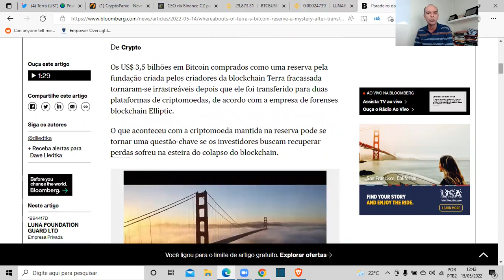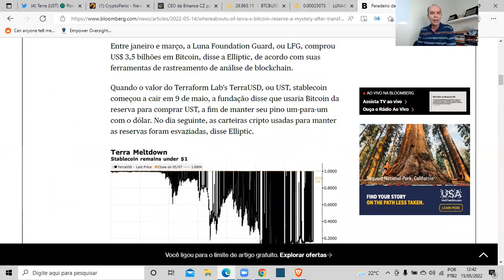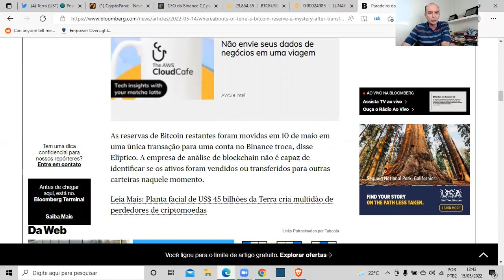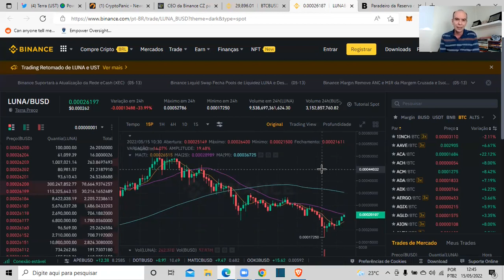💥TERRA LUNA FOUDATION CADÊ OS 3,5 BILHÕES DE DÓLARES QUE ESTAVAM AQUI?🧠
💥TERRA LUNA FOUDATION CADÊ OS 3,5 BILHÕES DE DÓLARES QUE ESTAVAM AQUI?🧠 Nesse vídeo você vai conhecer uma matéria da Bloomberg que questiona sobre a reserva de dólares da

Boa aprendizagem.

Att,
André Renato
Coach Financeiro